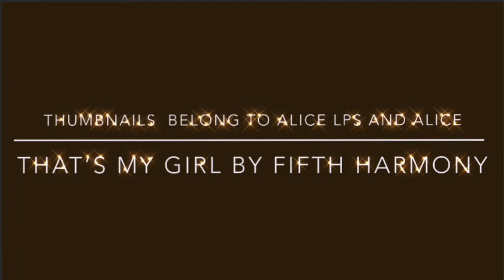Alice LPS Edit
Happy Birthday Alice !
YaS that’s my girl Alice LPS 🎶🙌🏼🙌🏼🙌🏼
The queen of LPS and MLPTube I love her and her videos so much she inspires me every single day and I relate to her so much she’s always been a major inspiration for me and I wish I could meet her someday and become her best friend she’s the best and I wish her good luck in life she deserves only the best of the best sending hugs to my queen 👑🤗🥳

Happy LPSTube Day!

here's our motto !

We fly in the sky and Never give up !

hehe - Victoria

Music

Intro - Counting Stars Instrumental

Outro - Lucky Day by Jingle Punks